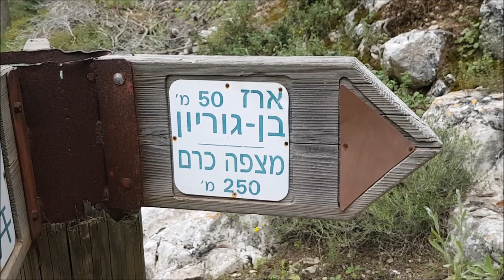טיול ביער ירושלים - מותאם לרכב פרטי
יער ירושלים הנמצא מדרום-מערב לעיר הוא "הריאה הירוקה" של תושבי הבירה. ביער מגוון עצים,  פרחים ובעלי חיים, שרידי חקלאות עתיקה ומערות קבורה.  קק"ל פרצה ביער דרכי הגעה לפינות חמד רבות והכשירה בו  חניוני נופש ומשחק.
ברחבי יער ירושלים ניטעו מגוון עצים: אורן, ברוש,  אלון מצוי, אלה ארץ ישראלית, חרוב, זית, תאנה, רימון ונציגים נוספים של חורש ים תיכוני ושל הבוסתנים שכיסו בעבר את מדרונות הרי יהודה. ביניהם פורחים באביב כלניות, נרקיסים ורקפות יפהפיות.